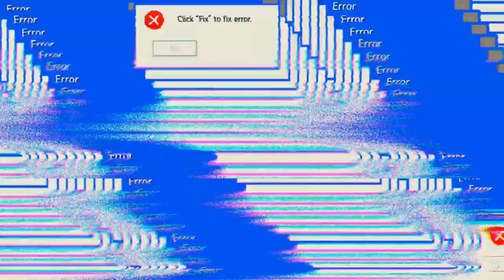Das nächste Video von mir, erst wieder am 24 09 24 🤷‍♂️ 'Fee Fire'